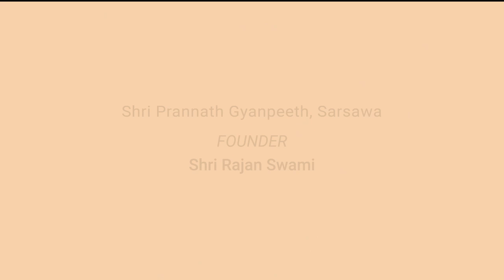विद्यार्थी के लिए ध्यान का महत्व | By Acharya Subash | श्री प्राणनाथ ज्ञानपीठ, सरसावा